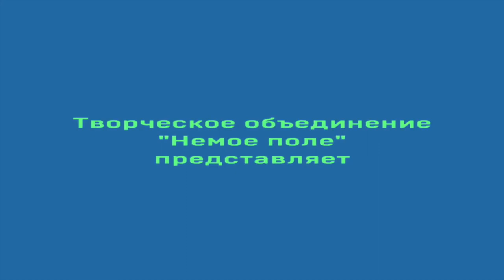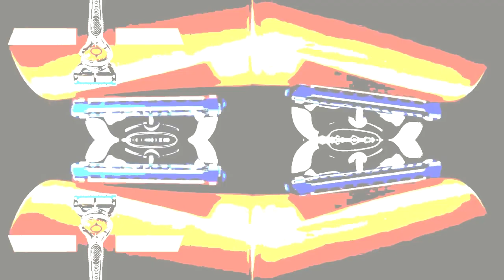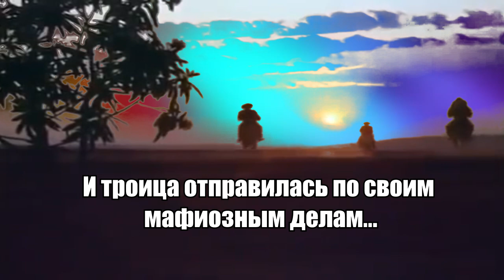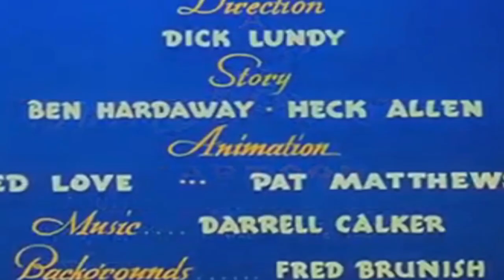МАФФИН 2: FINAL CUT | RYTP-machinima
С детства Витас мечтал делать зло, а не ходить на работу как все. Вскоре он связывается с Джо, который искушает его на плохие деяния. Душа Витаса начинает очерняться...
Изменения финального монтажа:
- Вырезано огромное количество затянутых и неудачных сцен
- Добавлено много новых сцен
- Четкая сюжетная линия
- Исправлены некоторые ошибки оригинального монтажа
- Новый финал